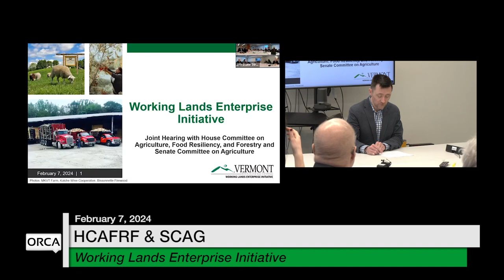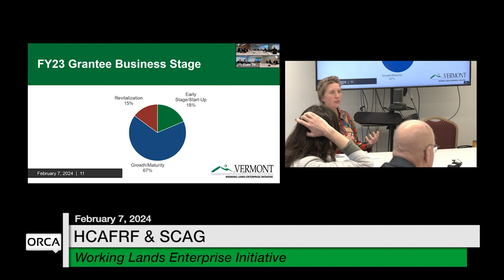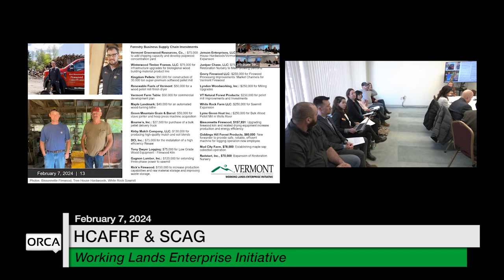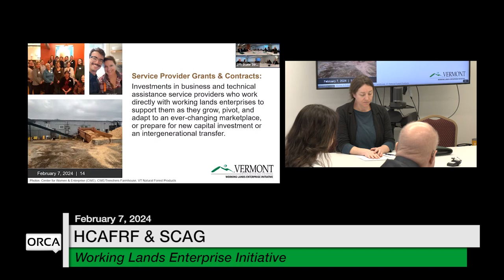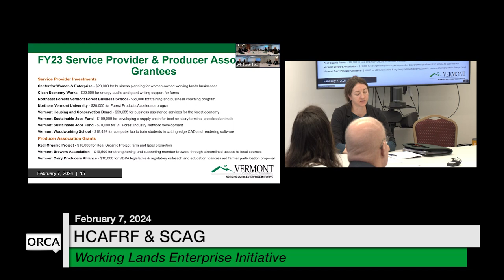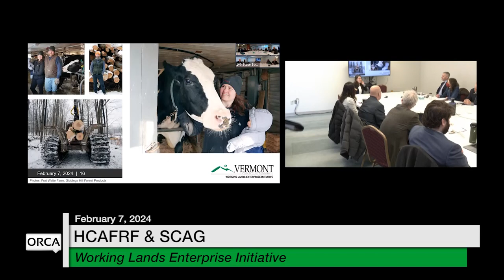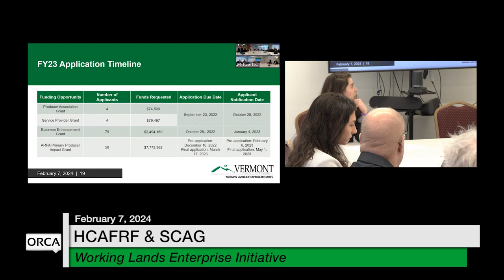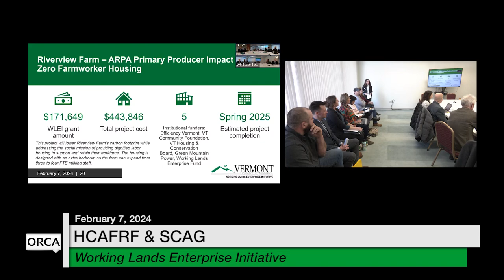Vermont State House - Working Lands Enterprise Initiative 2/7/2024